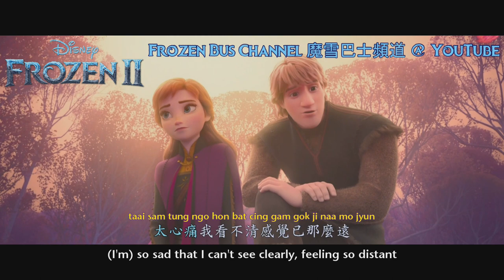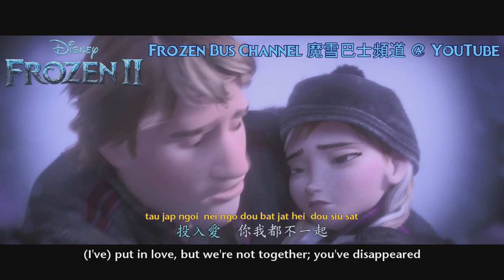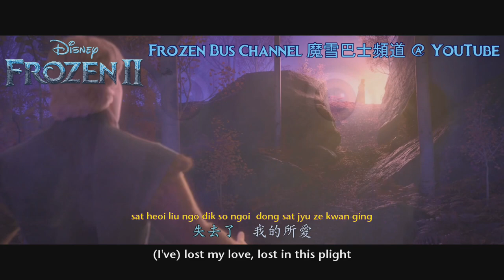[HQ|HD|S+T] Lost in the Woods CANTONESE 我該哪裡走 - 魔雪奇緣2 (Frozen 2) 粵語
Best song to "celebrate" Valentine's day :)

On Google Play and iTunes now.
This video is NOT and will NOT be monetized by me.

Since you are reading this, please take some time to know what's happening here in Hong Kong.
Sparked by a controversial amendment bill, we have been fighting for our freedom and democracy for more than 8 months. In this period, we have witnessed the fall of the rule of law, and our existing rights bitten away bit by bit.
The protests are still ongoing as this video is uploaded.
Please, fight for freedom, stand with Hong Kong.
光復香港 時代革命
五大訴求 缺一不可